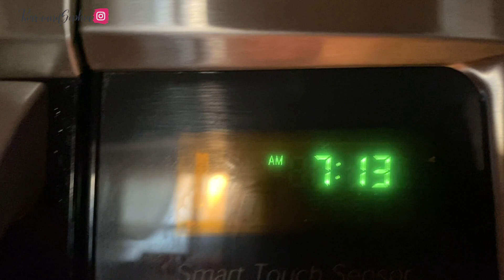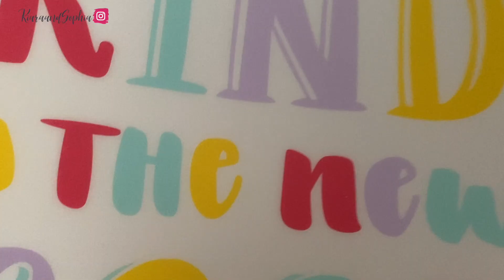Day In The Life Of A Single Mom | FIRST DAY OF HOMESCHOOL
Hey loves! Todays video is Sophias first day of homeschooling. Since the pandemic we have been doing virtual learning and it has been going great. So come spend the day with us.

Kiara and Sophia

Leave all questions, comments and video request below!!

Canon EOS Rebel T3i
Canon EF 50mm f/1.8 STM Lens
Umbrella Lights
Ring Light